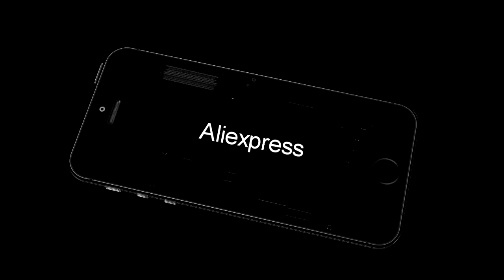Luxury 3D Sun Flower Wallet Leather Flip Leather Case For Sony Xperia Z3 D6653 Z3 Compact Mini M5...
Luxury 3D Sun Flower Wallet Leather Flip Leather Case For Sony Xperia Z3 D6653 Z3 Compact Mini M55W Z3+ Z3 Plus Z4 E6533 Cover on
Related Product :
Outdoor Sleeping Bag Sack Portable Lightweight Storage Carry Bag Pack Large Capacity Compression Stuff Sleeping Bag Accessoriesal